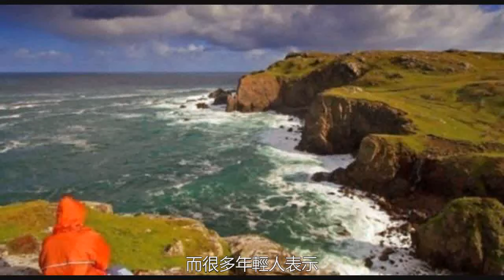蘇格蘭一份悠閒的工作，半年時間能賺80萬人民幣，卻無人前去應聘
其實在這個世界上有很多人都是一樣的，每天都在努力的工作很多時候甚至是忙到半夜，但收到的薪水往往是和自己的付出不成正比。